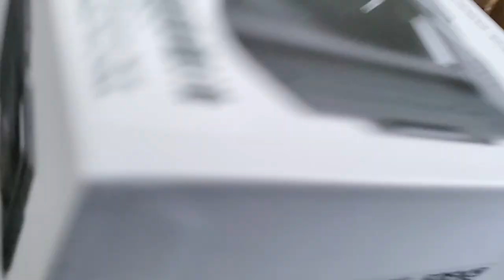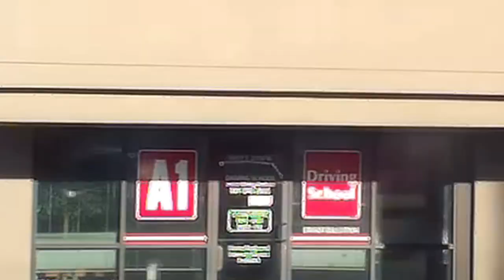What we've been doing during the Rona!!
We're back! I'm going to be uploading weekly to start out with, and then when the construction on the house is done, I'll be a little more consistent! What have we been doing during the Rona? Trying to live as normally as possible. We've got some youth football going on, some antelope hunting, a new driver in the house, and tons of building!